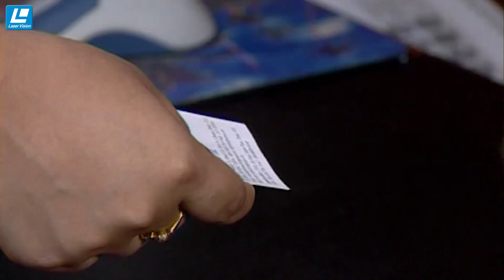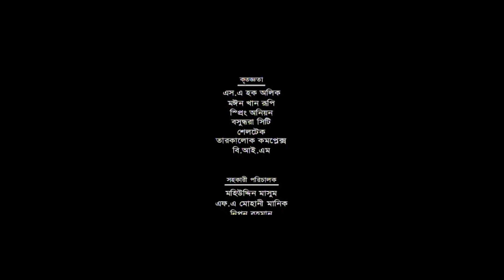Jol Pore Pata Nore | EPISODE 15-16 | Azizul Hakim | Sweety | Abdul Kader | Srabonti | Mega Serial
Drama - Jol Pore Pata Nore - জল পড়ে পাতা নড়ে
Cast - Dialara Jaman, Toru Mostofa, Abdul Kader, Azizul Hakim, Suraiya Ratri, Tanvin Sweety, Sayed Shorif Khan, Srabonti , Adnan Hillol, Dipa Khandokar, Misty, Mona, Resi, Nargis, Momena Chowdhuri & Many More.
Story - Jinat Hakim
Director: Azizul Hakim
Edit: Farzana Haque, Shopon Bir
Titel: Saidul Haque Topu,Tariqul Hakim Juyel
Animation: Sohag
Still Image: Shah Sultan
Makeup: Md. Ali Babul
Asst. Makeup: Sohag, Hannan
Label: Laser Vision